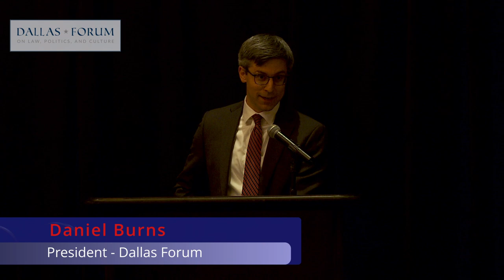Kevin Roberts, "The Future of Conservatism: Community, the Common Good, and State Power" (2022)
Dr. Kevin Roberts, president of the Heritage Foundation, delivered the keynote at the Dallas Forum's annual dinner at the Dallas Country Club on 10 February 2022.

0:00 Introduction
10:03 Lecture
52:07 Audience Q&A